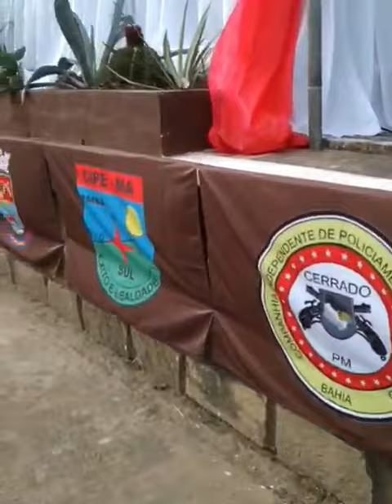I CURSO DE PRIMEIRAS RESPOSTAS EM CRIMES CONTRA INSTITUIÇÕES FINANCEIRAS